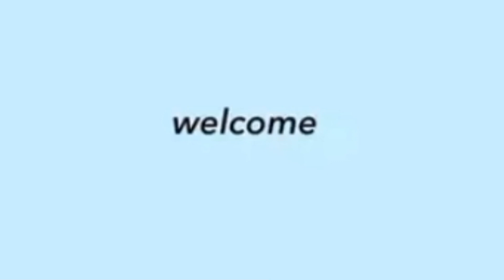DONNY AT BELLE with DARREN AT IÑIGO PASCUAL SPOTTED NAG ISLAND HOPPING SA MILAN! MAS NAGING SWEET NA